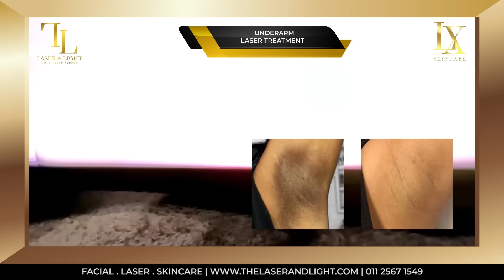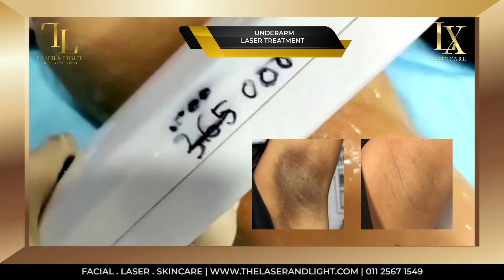Dark Underarm Whitening Treatment⚡️[The Laser & Light Medical]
There are various potential causes for underarms becoming darker including:

📌deodorants and antiperspirants (chemical irritants)
📌shaving (irritation and abrasion)
📌dead skin cell accumulation (lack of exfoliation)
📌friction (tight clothes)
📌smoker’s melanosis (hyperpigmentation caused by smoking)
📌hyperpigmentation (increased melanin)
📌acanthosis nigricans (often a sign of diabetes, obesity, or abnormal hormone levels)
📌erythrasma (bacterial infection)
📌melasma (dark patches on skin)
📌Addison’s disease (damaged adrenal gland)
With whitening laser treatment, the absorption of laser light by the pigmented area (dark spots) or the vascular (reddish) area of the skin help reduce the dark and reddish area of our skin. It brings no pain so you don't have to worry.⠀
Laser Center:
The Laser & Light Medical branch Wangsa Maju.
The Laser & Light Medical branch Shah Alam
(Laser & Light Holding Sdn Bhd)